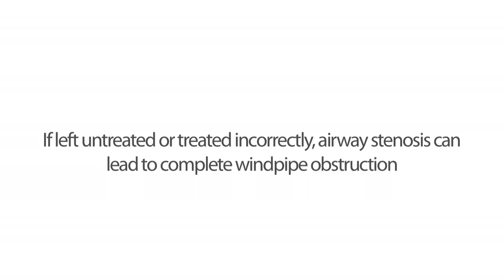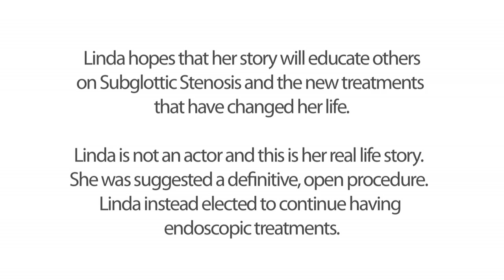Minimally Invasive Technology for Stenosis Surgery - Patient Testimonial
In 1988 Linda was diagnosed with Subglottic Stenosis, an obstruction of the windpipe.  In this interview she talks about her condition and how a new minimally invasive laser technology helped her recovery (11.767.INT). For more information please